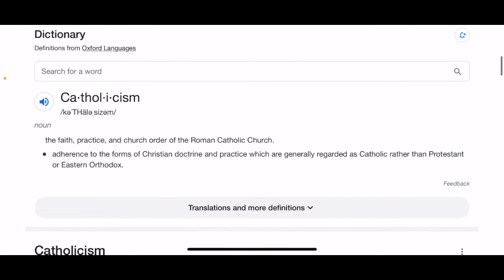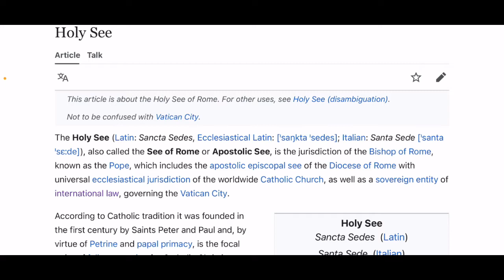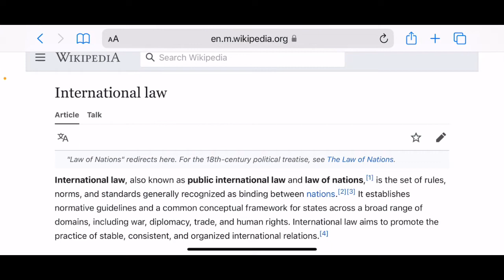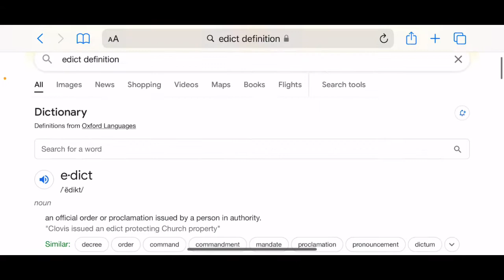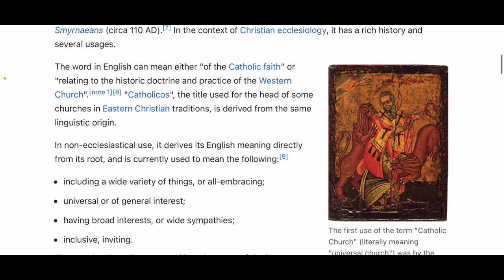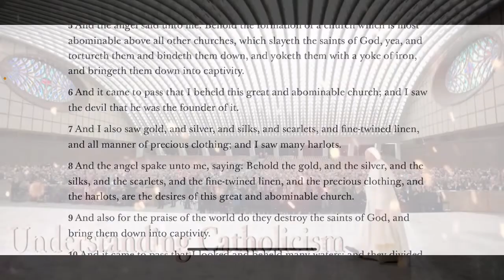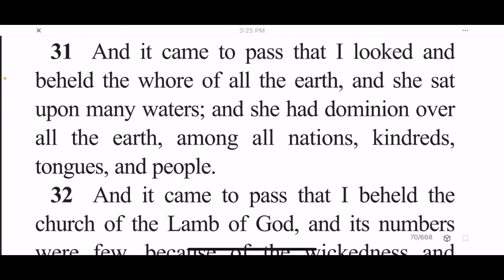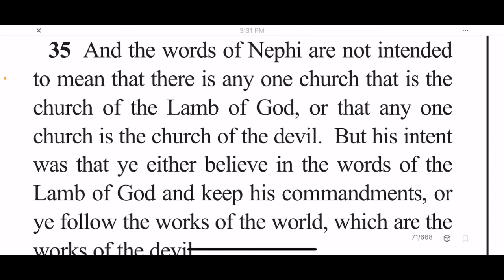Understanding Catholicism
With all our getting we need to get an understanding of what Catholicism really is. This video goes into some detail that most never knew about this universal religion and how it has crept into the lives of many through deception and lies.